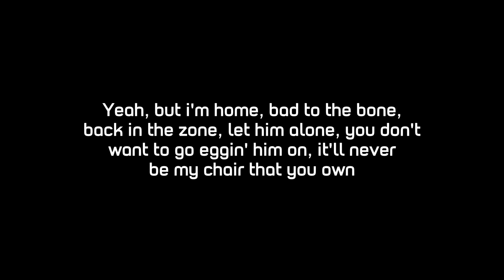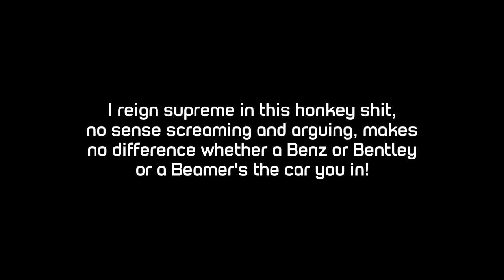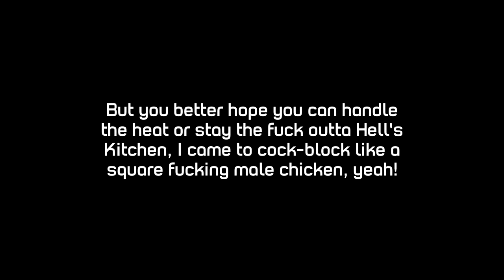Eminem - Despicable (Freestyle) (Lyrics)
This freestyle serves as Eminem’s pre-Recovery warning shot. Em uses the beats for Drake’s Over and Lloyd Banks‘ Beamer, Benz or Bentley to announce his intentions to return to the top of the rap game.

This was also, in part, a response to a challenge issued by Rick Ross, calling out Em' to battle. After Ross heard this, he instead decided to collaborate.